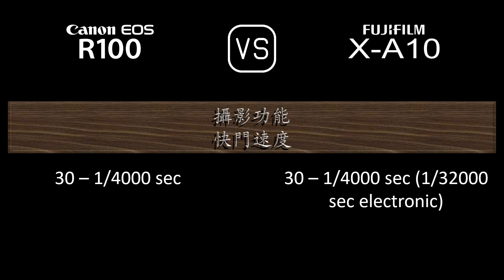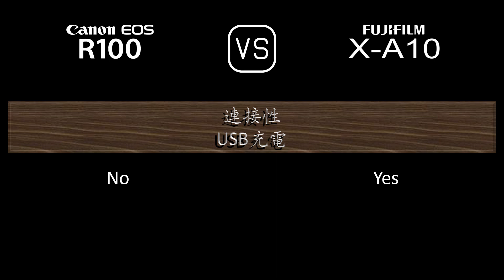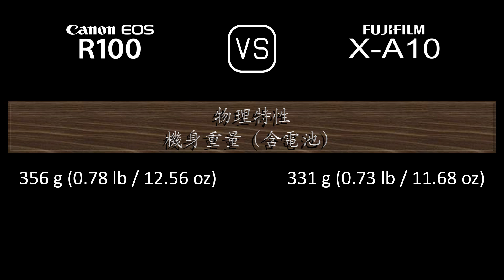Canon EOS R100 與 Fujifilm X-A10 的規格比較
本片是 Canon EOS R100 與 Fujifilm X-A10 的功能概述和規格比較 (comparison of specifications)，希望對您有所啟發。感謝您的支持。

00:24 推出
00:32 機身
00:41 影像感測器
01:05 影像
01:21 光學與對焦
01:50 屏幕
02:10 取景器
02:26 攝影功能
03:27 錄像功能
03:43 儲存
03:47 連接性
04:16 物理特性
04:36 雜項